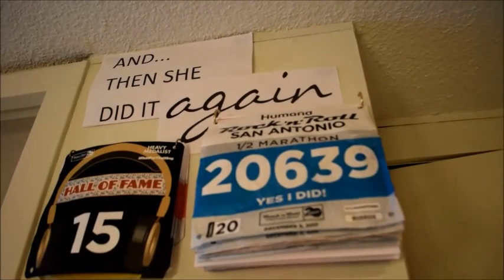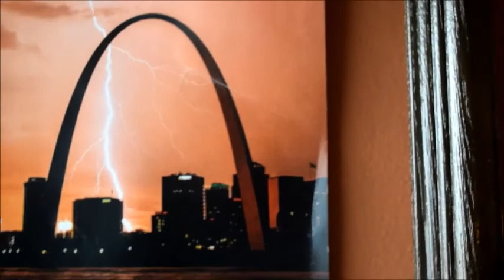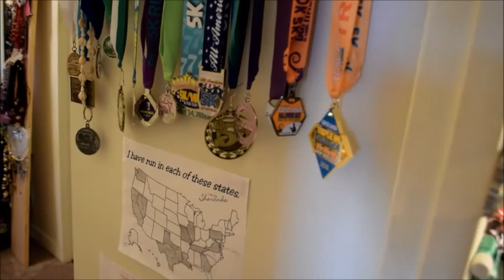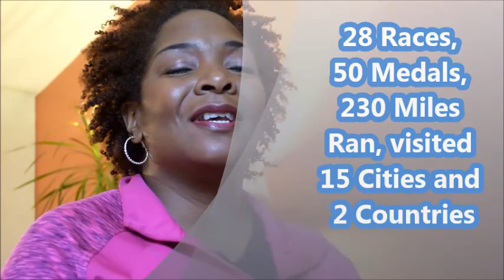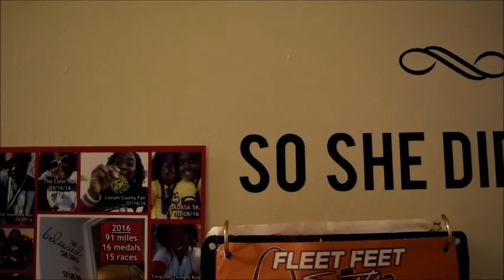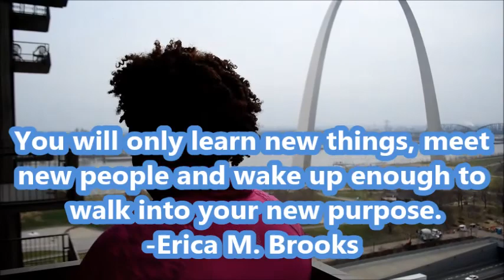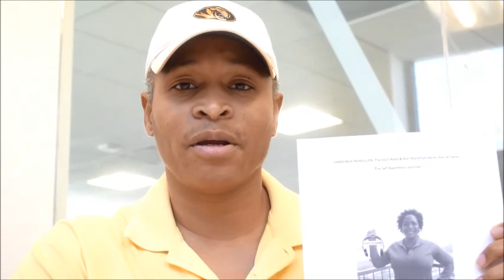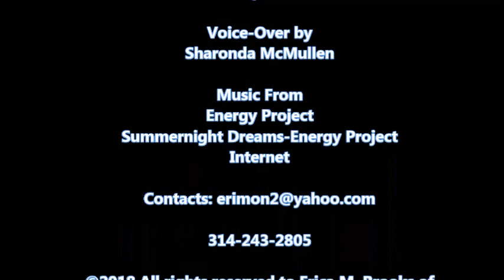IAMTHESHARONDA R&R Marathon Series H of Famer 1 30 18 © 2018 All rights reserved BY ERICA M BROOKS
Sharonda McMullen: The 2017 Rock-N-Roll Marathon Series Hall of Fame Inductee "The Self-Awareness Journey".  This is a documentary about Sharonda McMullen pursuing her journey to find out who I Am The Sharonda really while she pursued to 2016 and 2017 Rock-N-Roll Marathon Series Hall of Fame.  © 2018 Created, Produced, Directed, Photos By and Footage by Erica M. Brooks All rights reserved. Gabriel Q. Cornelius Assisted with footage at end).